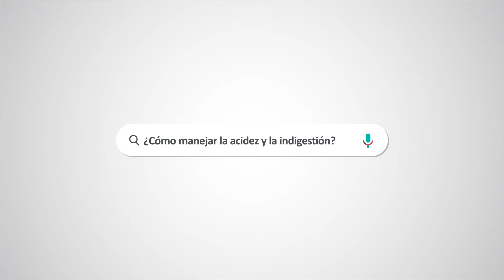¿Cómo manejar la acidez y la indigestión?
El Dr Jesús Arbey Hoyos, médico internista y gastroenterólogo de la Clinica Imbanaco, nos explica el manejo correcto de la acidez y la indigestión.